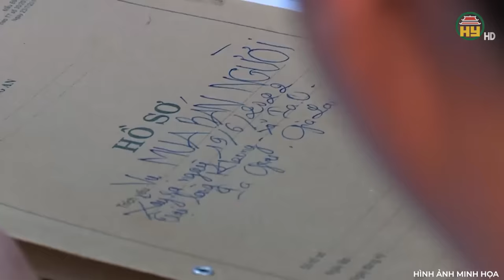Kỳ án chấn động Tuyên Quang: Con đẻ, con rể cùng sát hại bố, tội ác kinh hoàng và cái kết đau xót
Trọng án VN mới nhất | Kỳ án chấn động Tuyên Quang: Con đẻ, con rể cùng sát hại bố, tội ác kinh hoàng và cái kết đau xót
Thưa quý vị, tại tỉnh Tuyên Quang, một vụ án gây chấn động dư luận đã xảy ra. Người cha trong gia đình đã bị chính con trai và con rể tương lai lên kế hoạch sát hại! Tội ác được cả gia đình che dấu, nhưng sau 5 năm nó đã bị vạch trần! Chi tiết của vụ án như thế nào? Mời quý vị cùng theo dõi ngay sau đây!
Địa chỉ: 164 Nguyễn Văn Linh, thành phố Hưng Yên, tỉnh Hưng Yên
Tiktok: Truyền hình Hưng Yên
Facebook: Đài Phát thanh và Truyền hình Hưng Yên
Zalo: Đài PTTH Hưng Yên